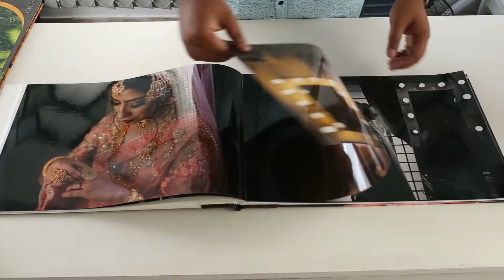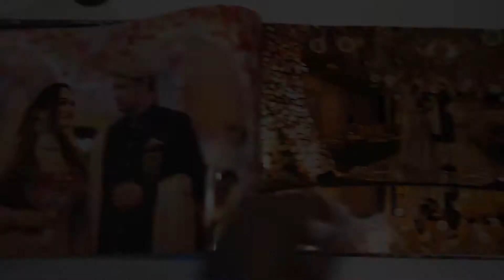Wedding Photo Story Book by Jobaed Khan Photography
Exclusive Wedding Photography & Film In Bangladesh.